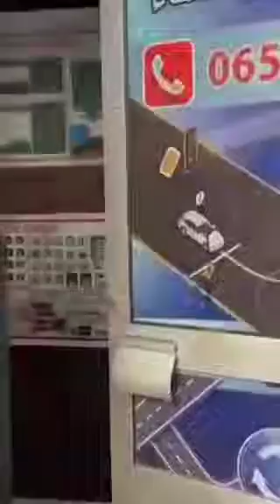لي حاب يدير بارمي و حار وين يروح مدرسة الأفاق لتعليم السياقة توفر تكوين جيد مع ممرنة و ممرن الهاتف 👇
مدرسة تعليم السياقة افاق في سطيف توفر لكم ممرنة للنساء وممرن للرجال
رقم الهاتف